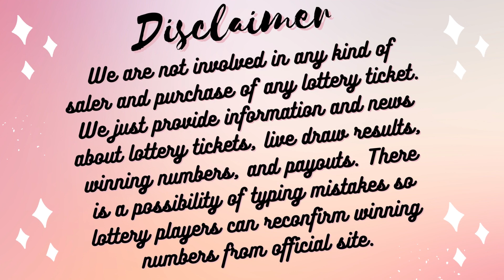Texas Night Lottery Drawing Results - 06 Apr, 2023 - Pick 3 - Daily 4 - Lotto - Two Step - Powerball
Today April 06, 2023, Find here uploaded Texas Lottery Results, Top payouts, and winning numbers for today and past 30 days in this video. These Texas Lottery are draw at night time.

The Texas Lottery live draw results are released in Night Monday to Saturday at 12:27 p.m., CT. by The Texas Lottery Commission.

Check here past 30 days Texas Lottery results history.